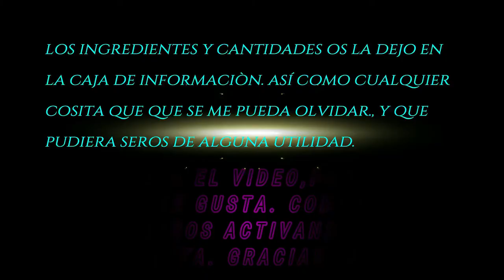BUÑUELOS DE CREMA CON CANELA, VAINILLA Y UN TOQUE DE LIMÓN/PASO A PASO/ ¡¡DELICIOSOS!!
Estos deliciosos buñuelos de crema pastelera, os va a encantar. Con un toque de vainilla y canela que os sorprenderá su sabor.

INGREDIENTES PARA UNOS DOCE BUÑUELOS:
125g. de leche
Dos o tres cucharadadas de azúcar, al gusto
Canela y vainilla al gusto
Una pizca de sal
75g. de mantequilla a temperatura ambiente
Dos huevos a temperatura ambiente
100g. de harina normal, la de todo uso, previamente tamizada
Una cucharadita de las de postre de levadura o polvo de hornear
Ralladura de un limón grande  o naranja, a vuestro gusto
100 g. de crema pastelera. ( os dejo la receta en la parte de arriba del video)
Aceite de oliva o de girasol para freir (abundante aceite)
Azúcar glass para espolvorear. O bien una mezcla de azúcar normal con canela molida